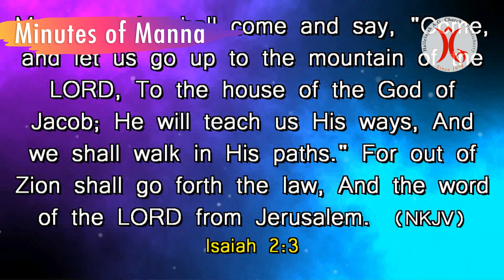07.04.2022 || Law out of Zion || Minutes of Manna